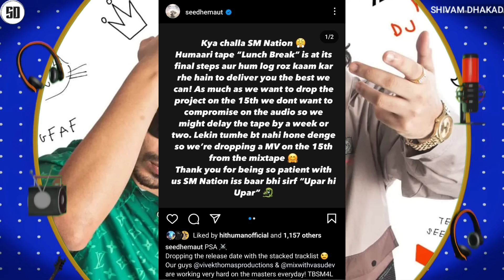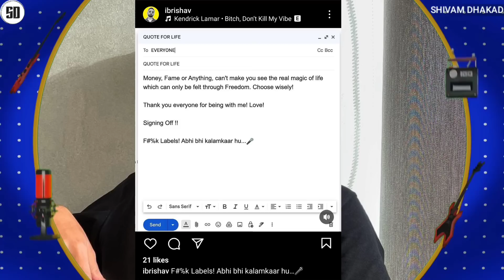ABDU ROZIK ABOUT MC STAN | BRISHAV ANGRY REPLY | EMIWAY UPCOMING TRACK FROM LABEL | SEEDHE MAUT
News Credit :-

_najeeb_999